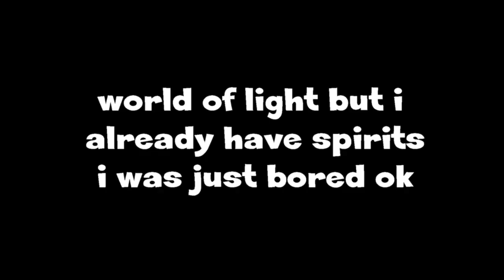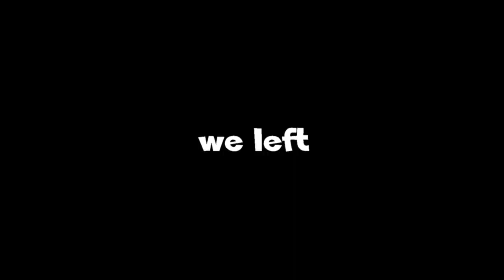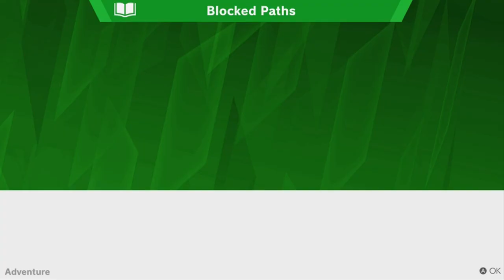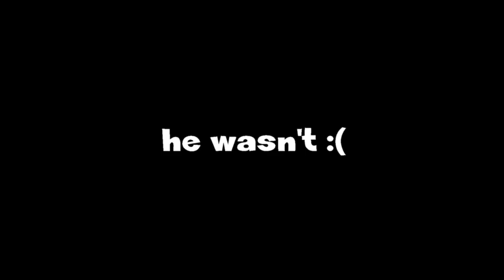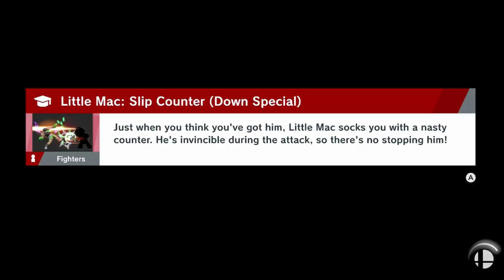World of Light but I'm bad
When I'm bored I like to play WoL while in a vc.

People-